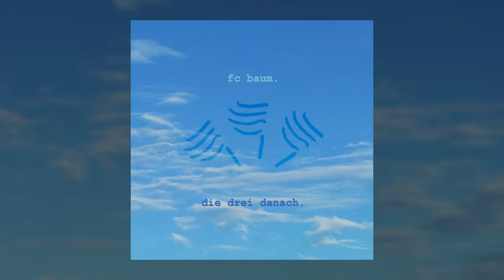EP 🌤 die drei danach (2018) [Official Audio]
Dies ist ein Weihnachtsgeschenk für alle Menschen dieser Welt (außer Nazis) und deshalb auch ganz ohne so ne ominösen YT-Downloader für Lau von mir zu haben

TRACKS:
00:00 Vehler
02:56 Rehdrück
06:47 OK Google

FC BAUM ist:
FC Baum (Instrumente und Gesang).

RANDNOTIZ:
Vehler wird mit Vrau geschrieben.
Rehdrück ist von Gronkh geklaut.

ACH JA:
Diese EP ist nur am Stück gratis.
Die Tracks einzeln kosten je 333,33 Euro.